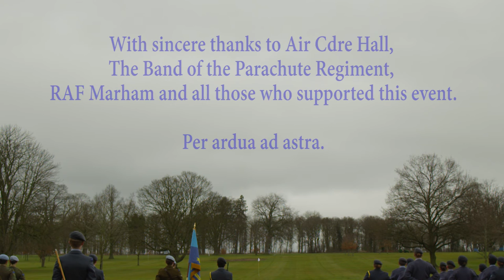Culford School: CCF Inspection Day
Culford School’s Combined Cadet Force held their annual Inspection Day on Friday 18 March. The day began with a parade and inspection on the North Front, followed by a variety of activities which gave the cadets an opportunity to show the assembled dignitaries, parents and visitors all that they have achieved during their training.